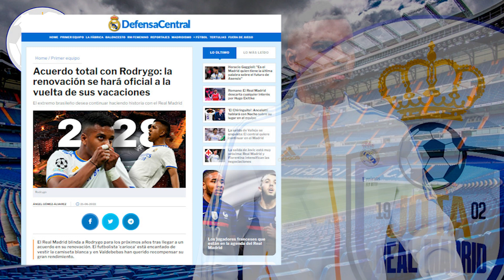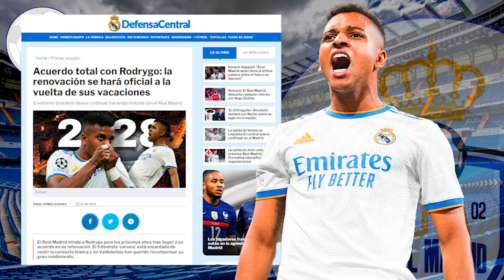¡GRANDE RODRYGO! | La MEJOR NOTICIA para el madridismo y para el futuro del crack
1. ¡Obtenga 1 camiseta gratis, ordene 3 artículos!
2. ¡Obtenga 2 camisetas gratis, ordene 5 artículos!